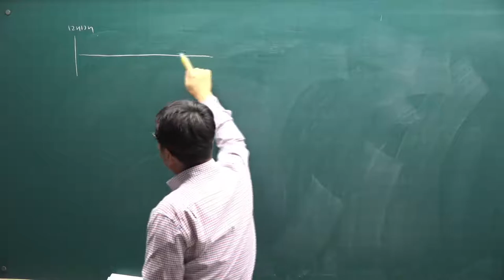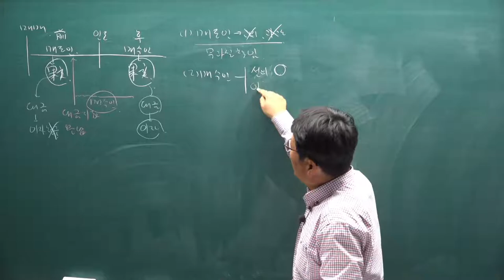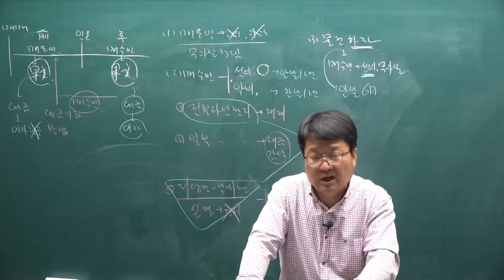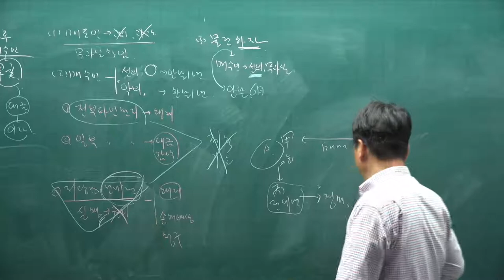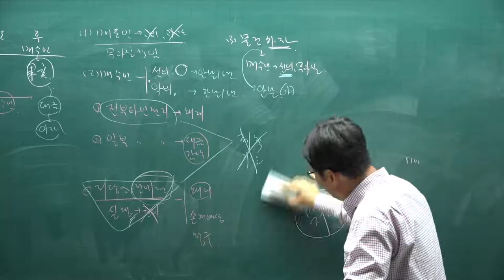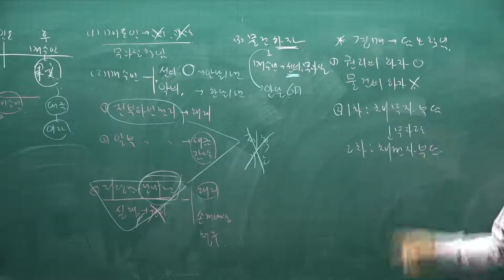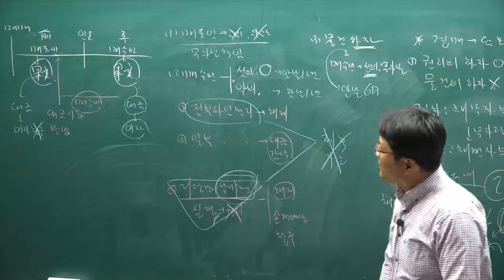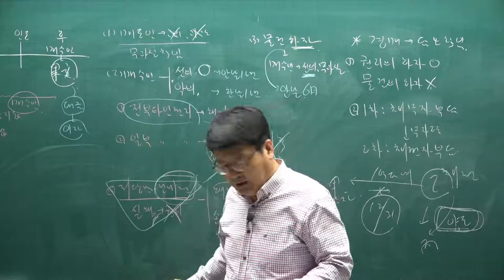[공전무] 2021년 공인중개사 민법 기본이론 47강